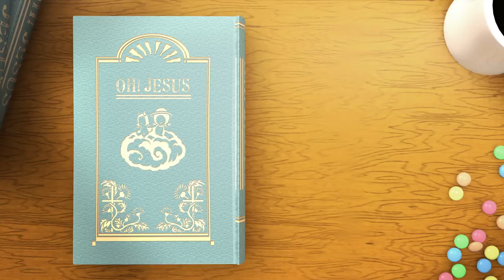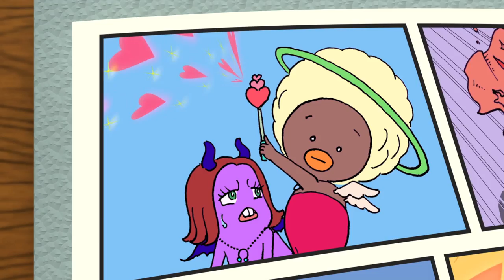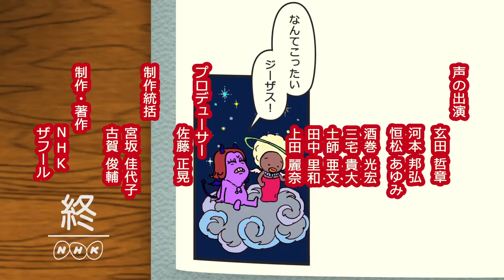OH!Jesus オー！ジーザス 第1話「死ねない男」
増田龍治
オー！ジーザス　第1話「死ねない男」